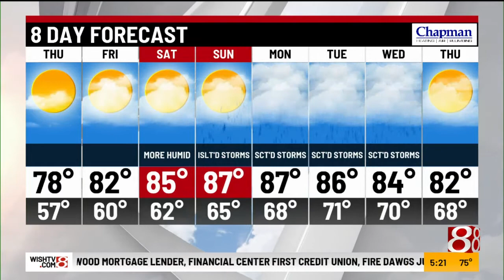Wednesday evening forecast from Storm Track 8